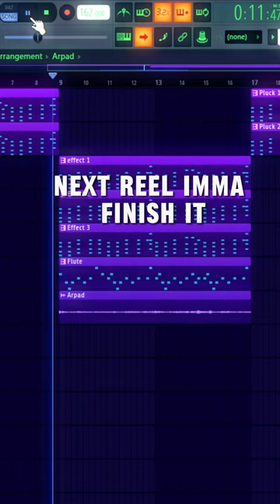How to make a lil mosey Happy type beat in FL Studio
Produced by Quiran